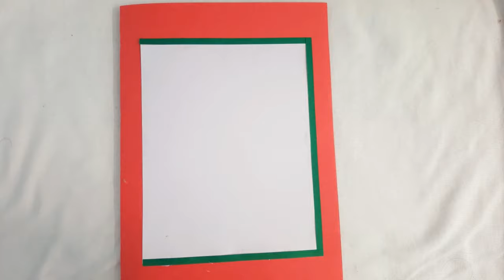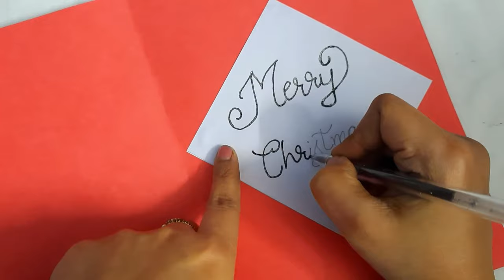Quilled Christmas greeting card || quilled christmas tree || DIY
Hai friends!!

Do watch my video and give your feedbacks.